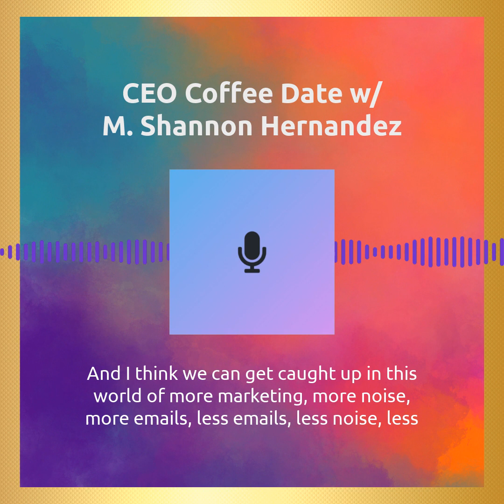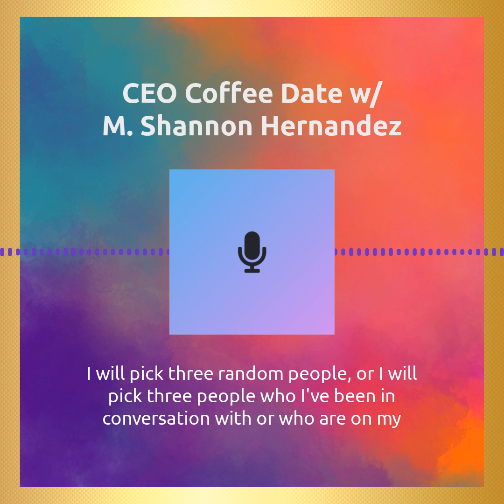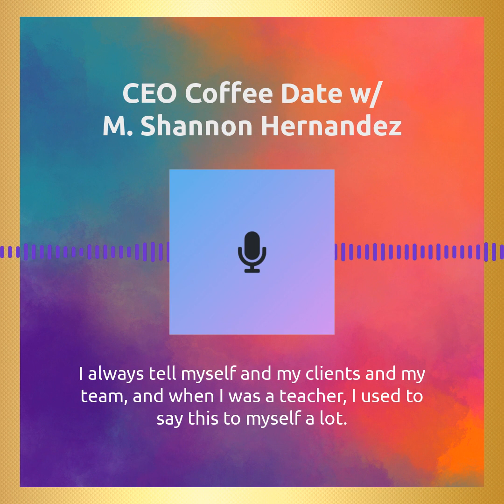CEO Coffee Date - Who are 3 people you can reach out to today and deepen the relationship?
Who are 3 people you can reach out to today and deepen the relationship?